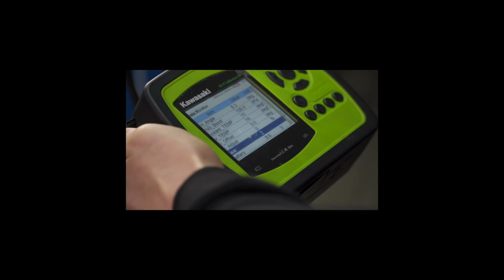Jak działa wtrysk w motocyklu? | TPS | Lobo Moto | MotoPoradnik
Na przykładzie wtrysku z KTM zaczynamy pierwszy odcinek o wtrysku w motocyklach. W dalszych częściach pokażemy jak wyregulować TPS i jak diagnozować usterki przy użyciu komputera diagnostycznego.